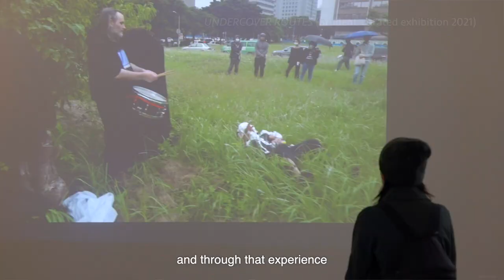CCSCA Critical and Curatorial Studies of Contemporary Art at NTUE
The CCSCA program aims to provide students with a critical and practical understanding of the diverse isssues, contexts and histories of contemporary art and curating, with a particular focus on Taiwan, Southeast Asia and the Pacific region.
The five modules of CCSCA – art history, art criticism, curatorial studies, museum studies and creative industries – are designed to offer students a critical and comprehensive understanding of contemporary art and curating from different vantage points around the globe, with an emphasis on the Asia-Pacific region. These modules will enable students to develop a familiarity with the work of major art scholars, critics and curators, art history’s interpretive methods and models, different forms of critical writing and the history, theory and practice of exhibitions and curating. Along with interactive seminars, lectures and tutorials, the program is also organised through workshops, international exchanges, internships, excursions and an overseas study trip so as to provide students with an integrated learning experience wherein art historical and theoretical resources are applied to the diverse contexts of art and curating in the region.